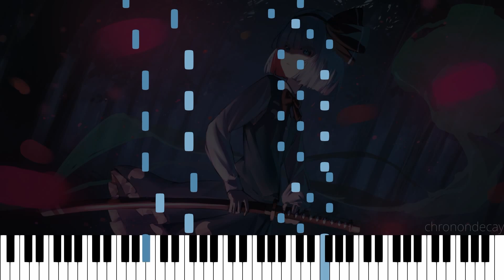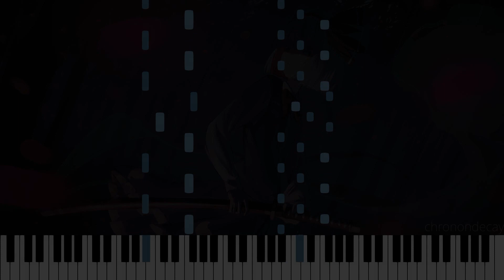[Touhou 7 PCB] Hiroari Shoots a Strange Bird ~ Till When? [Piano Arrangement]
Solo piano arrangement of 広有射怪鳥事　～ Till When? (Hiroari Shoots a Strange Bird ~ Till When?), stage 5 boss theme from Touhou 7: 東方妖々夢　～ Perfect Cherry Blossom by ZUN.

Tools:
- Musescore 3
- Piano in 162 soundfont custom .sfz config